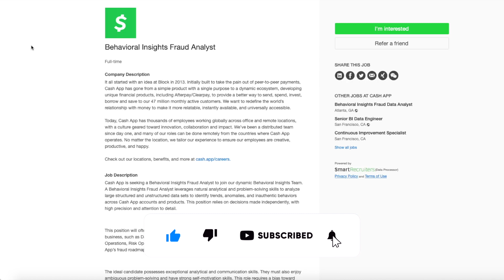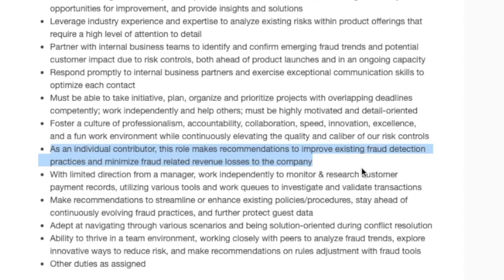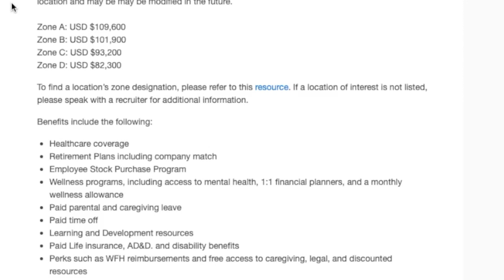CASH APP Hiring $82,000 To $109,000 Work From Home Job 2023 With No Degree Required | USA Only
If you have ever wanted to work for Cash App now might just be your chance. In this video I am sharing a work from home remote job they have open reviewing fraudulent transactions. They don’t require any college degree and they pay very well anywhere from $82,000 a year all the way up to $109,000 a year. This is for the United States only. Links to apply are below.